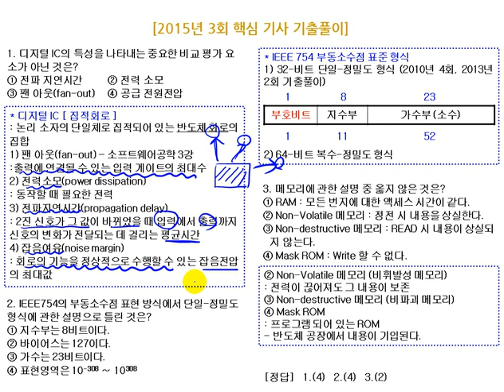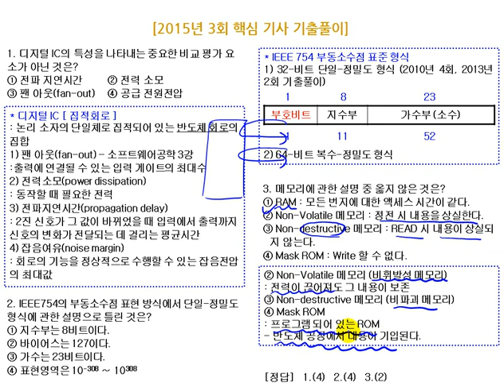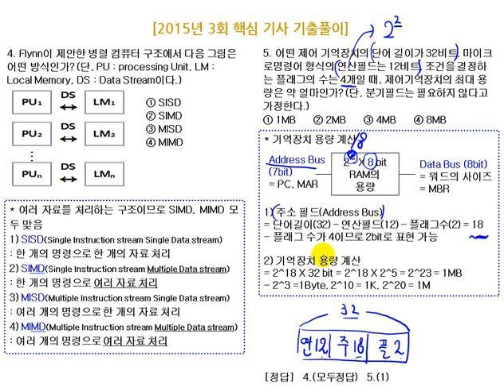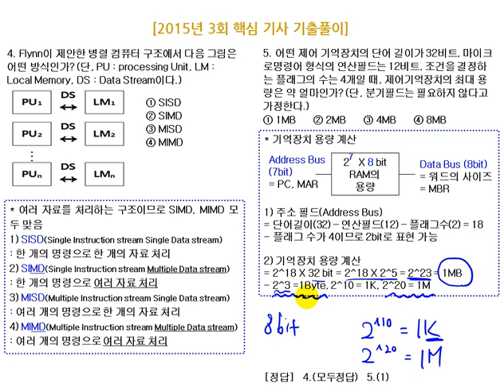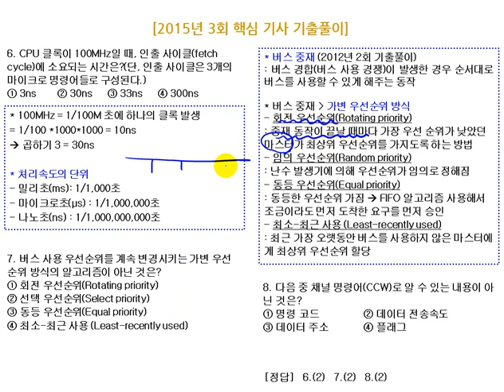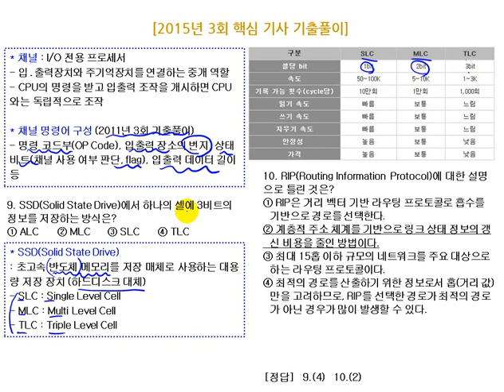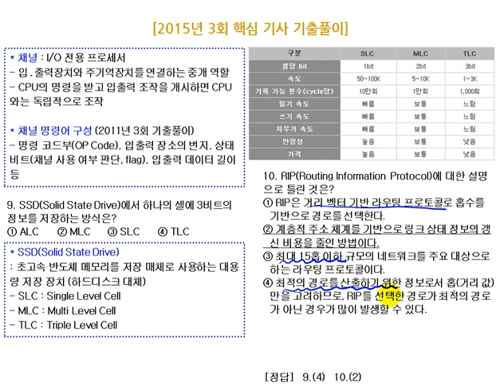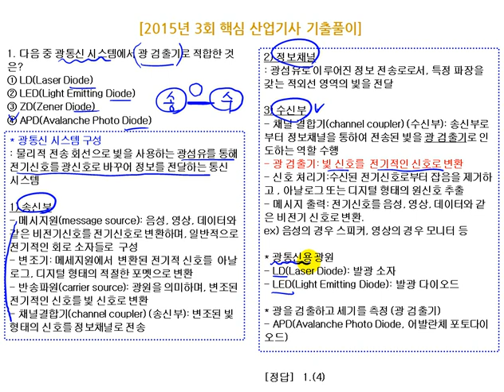[에듀온] 2020대비 정보처리 산업기사 필기_핵심기출해설특강_2015년 03회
2020대비 정보처리 산업기사 필기
핵심기출해설특강_2015년 03회

1. 2020년 대비 강의

2. 기출문제은행 제공

3. 전자계산기 구조 과락 해결 특강 제공

4. 학습자 위주의 강의 교재

5. 실기시험까지 고려한 실습/이해형 강의

6. 비전공자 위주의 쉬운 강의

7. 과목별 핵심 문제 풀이집 제공

8. 과목별 요점 정리집 제공